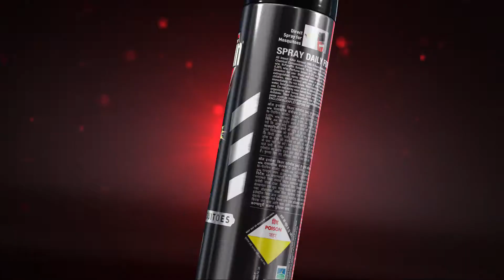KILLS BOTH COCKROACHES AND MOSQUITOES | MORTEIN 2 in 1 | 20 SEC BENGALI